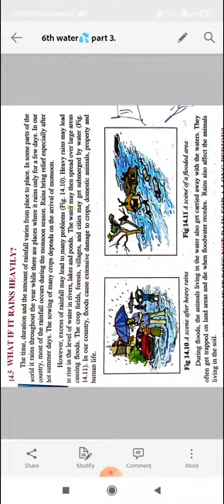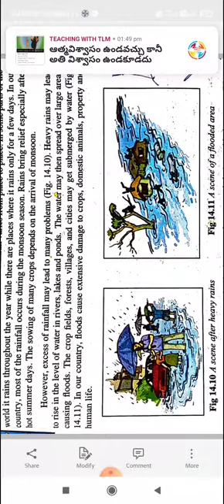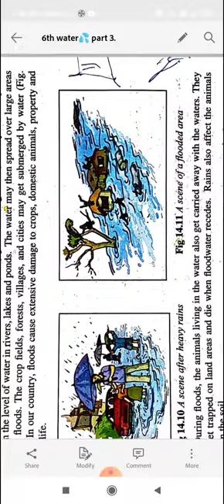6th class. what happens when it rains heavenly.